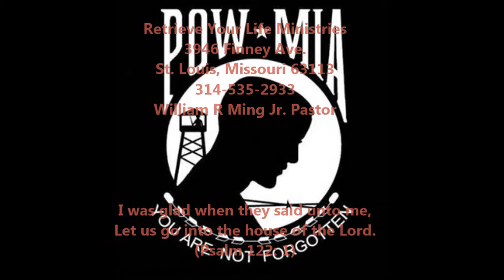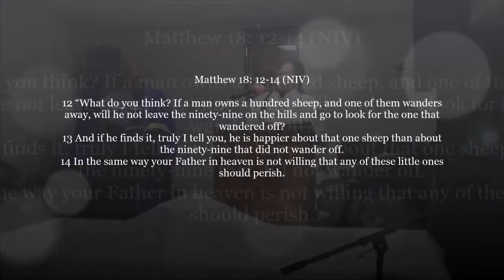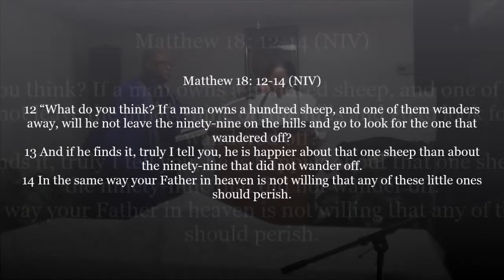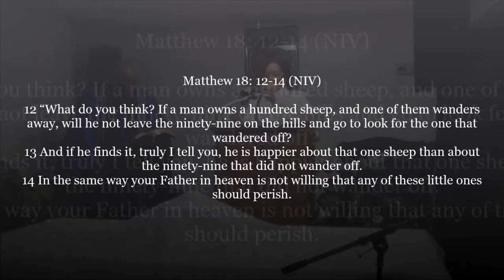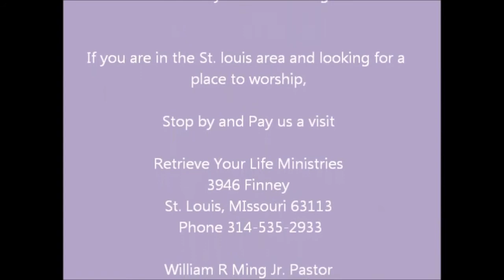MIA=Missing In Action Matthew 18: 12-14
12 “What do you think? If a man owns a hundred sheep, and one of them wanders away, will he not leave the ninety-nine on the hills and go to look for the one that wandered off? 13 And if he finds it, truly I tell you, he is happier about that one sheep than about the ninety-nine that did not wander off. 14 In the same way your Father in heaven is not willing that any of these little ones should perish.